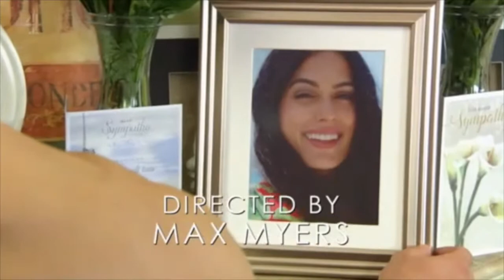James Nightingale Part 344 (Family Only)